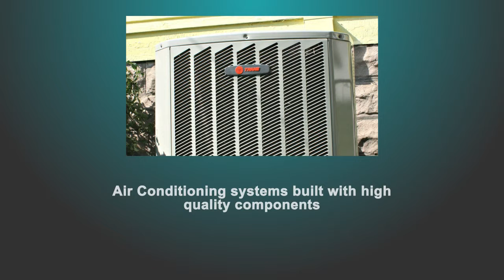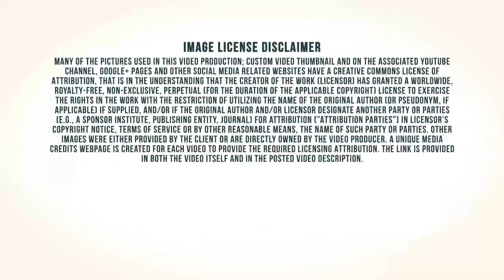Cooling and Heating Repair-Trane-Newbury Park California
Trane is all about air – cool air, warm air, clean air. As a world leader in air conditioning systems, services and solutions, Trane controls the comfort of the air for people in homes and many of the world's largest and most famous commercial, industrial and institutional buildings.
 Trane is a world leader in providing systems, services and solutions responsive to all these modern realities, while delivering maximum energy efficiency. Large commercial systems designed, manufactured and maintained by Trane provide the heating, ventilation and air conditioning for prominent buildings on every continent. We custom design solutions for each building and our substantial services business gives us the resources to partner with each customer for the life of a building.
The Trane brand is the most recognized, most preferred and most highly rated brand of residential heating, cooling and ventilation. Newbury Park also contains many ancient burial sites, most near the Santa Monica Mountains in the southern portion of the community. Many artifacts have been discovered in the area, most notably by Rancho Sierra Vista in southern Newbury Park. Satwiwa, which is Chumash for "the bluffs", was the name of a nearby village by the Big Sycamore Canyon. The canyon was a popular trading route for the Chumash- and Tongva people, connecting the Conejo Valley to Mugu Lagoon through the Santa Monica Mountains. Unlike Satwiwa, which is now protected as a part of the Santa Monica Mountains National Recreation Area,the two other Chumash villages once located within Newbury Park are located on private lands by Ventu Park Road. These are known as CA-Ven-65, CA-Ven-261, and CA-Ven-260 near the Fieldhouse in Newbury Park. Trane custom designs building systems that operate with maximum energy efficiency. This is what customers want and the environment needs. Our commitment to clean air extends from the air people breathe in our customers' buildings to the air those buildings emit into the atmosphere. Heating, ventilation, and air conditioning removes unpleasant smells and excessive moisture, introduces outside air, keeps interior building air circulating, and prevents stagnation of the interior air. Conejo Valley Heating and Air is a Trane Comfort Specialist Dealer